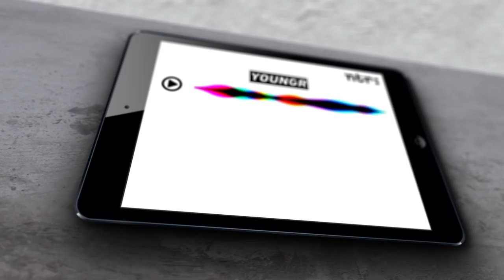Is Youngr actually called Younger? | Interview Michiel Veenstra | 5 Essential Tracks | 3FM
In this interview with Youngr, he talks about the greatest influences on his musical career. Besides also talking about his own track, he tells us how he makes his shows pop.

All tracks:
01:37 Bootleg Flux Pavilion / Daft Punk
04:05 ‘Fill Me In’ - Craig David
05:56 Bootleg Gorillaz / Michael Jackson
09:06 ‘Sweet Disposition’ - Temper Trap
10:58 ‘Out Of My System’ - Youngr

- You can also check out this interview as a podcast

In dit interview met Youngr vertelt 'ie over de grootste invloeden van zijn muzikale carrière. Ook vertelt hij hoe hij zijn toffe shows nou echt laat knallen.

Alle tracks:
01:37 Bootleg Flux Pavilion / Daft Punk
04:05 ‘Fill Me In’ - Craig David
05:56 Bootleg Gorillaz / Michael Jackson
09:06 ‘Sweet Disposition’ - Temper Trap
10:58 ‘Out Of My System’ - Youngr